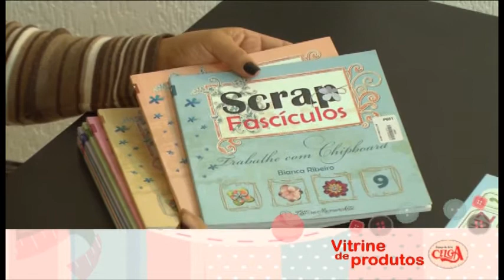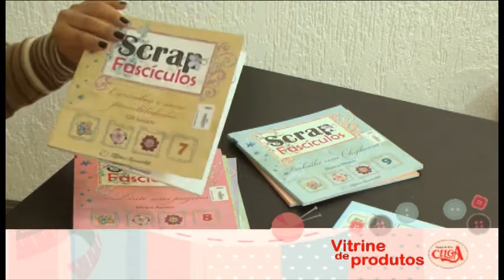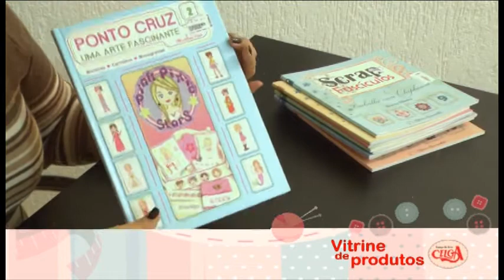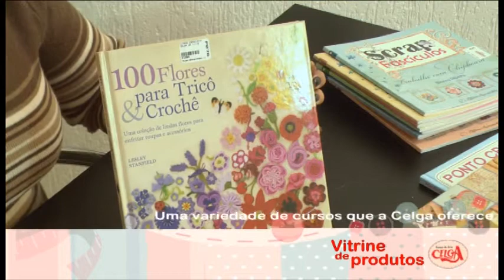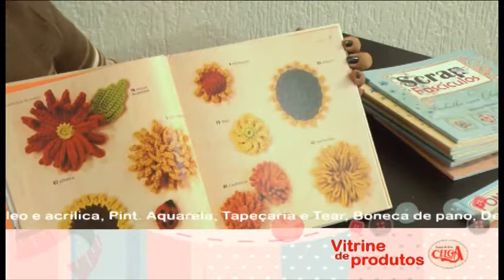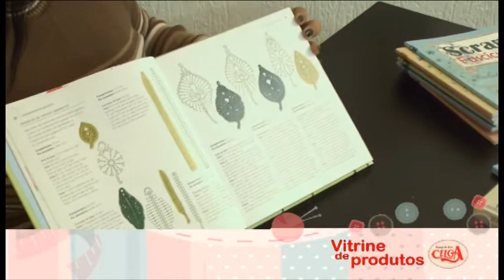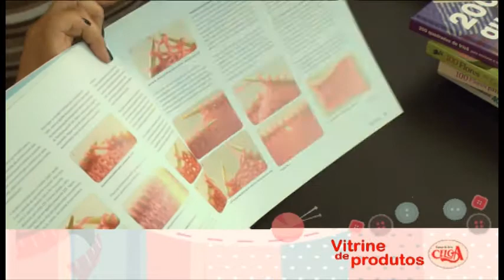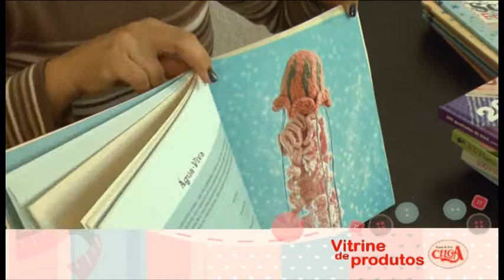os livros de artesanatos na vitrine de produtos.